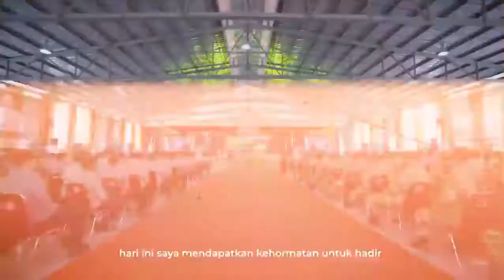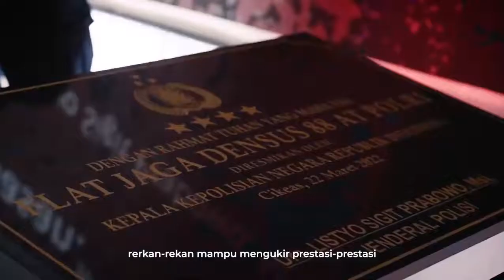PIDATO KEREN KAPOLRI SAAT KUMPUL BERSAMA SESEPUH DAN ANGGOTA DENSUS 88